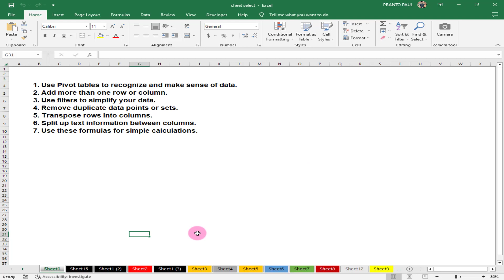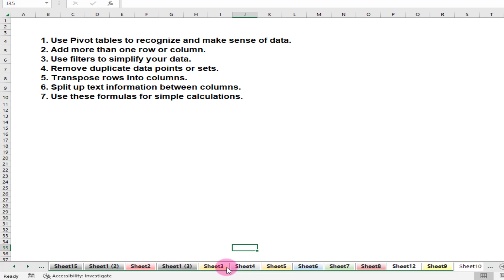Ms excel Important tips & tricks ।।। Ms Excel Tutorial In Bangla.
Ms excel Important tips & tricks,Ms excel tips & tricks,ms excel important tricks and tips.